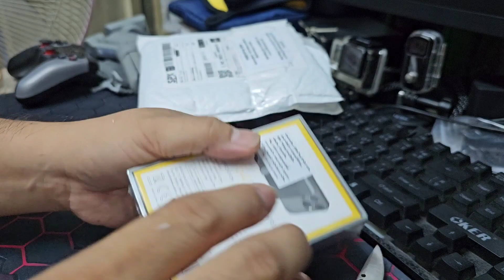Eloop Orsen EW54 10000 mAh Magnetic Wireless Charger PD 20W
แบตสำรอง Eloop Orsen EW54 10000 mAh Magnetic Wireless Charger รองรับ PD 20W

แบตสำรอง MagCharge Magnetic ความจุ 10000 mAh
ความจุมากกว่า MagCharge Magnetic Battery Pack ทั่วไป ในขนาดที่ใกล้เคียงกัน
ระบบแม่เหล็กยึดแน่นมาก ไม่หลุดง่ายๆ พกพาได้สะดวกยิ่งขึ้น
รองรับชาร์จไร้สาย QI Wireless Charge สูงสุด 15W
ชาร์จไร้สายจ่ายไฟ 7.5W Max ใช้สำหรับมือถือ phone / 15W Max สำหรับ Android
เพิ่มความรวดเร็วในการชาร์จมากขึ้น รองรับชาร์จเร็ว PD 20W
มีไฟ LED แสดงสถานะการทำงานและปริมาณความจุของแบตเตอรี่สำรอง
ระบบความปลอดภัย ตัดไฟอัตโนมัติเมื่อชาร์จเต็ม ป้องกันไฟกระชาก